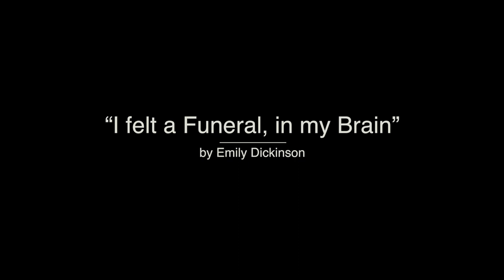ModPoMinute #72: On Emily Dickinson's "I felt a Funeral, in my Brain," with Cristanne Miller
Cristanne Miller and Davy Knittle join Al Filreis at the MLA Conference in Seattle to discuss Emily Dickinson's poem, known by its first line, "I felt a Funeral, in my Brain."

Find the text of the poem discussed in this video